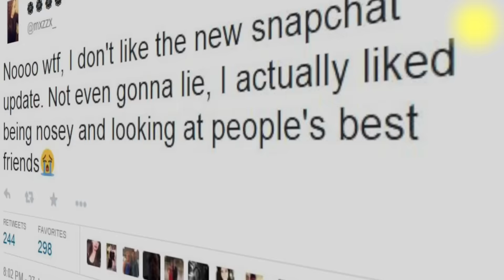TOP 10 SNAPCHAT Y SUS DATOS CURIOSOS 805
Suscribete y recibirás cada video directo a tu email :) En un minuto diario de Lunes a Viernes, te daré un video divertido que te hará ver el mundo de otra manera.